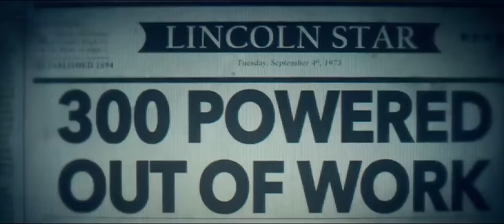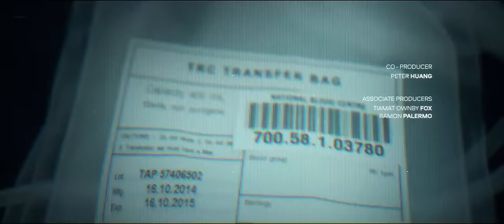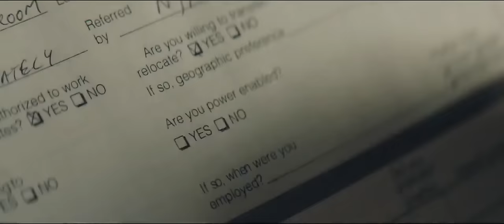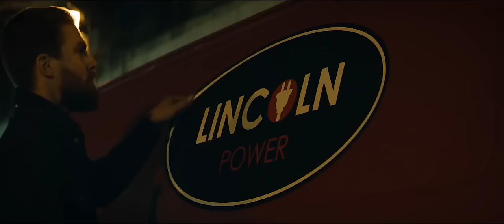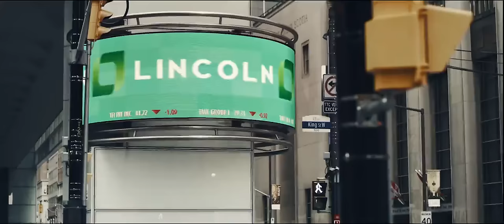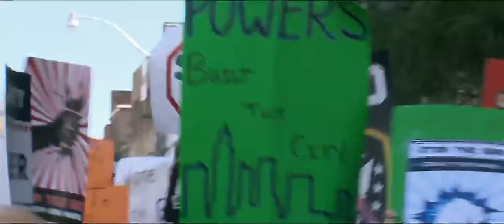CODICE 8 Film Completo italiano 2020 FUL HD da non perdere